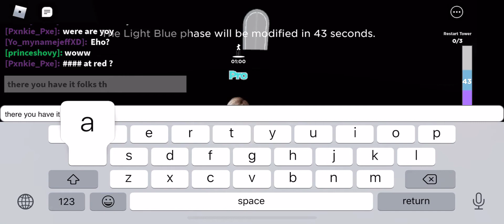what do u use the key for in treacherous tower?|unlocking secret chest 😱😱